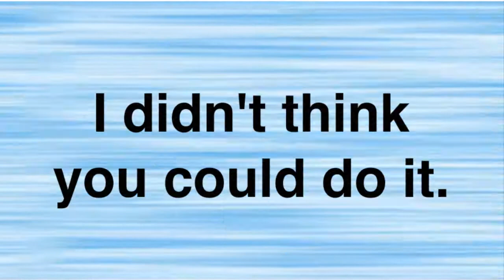Caferino Plays: Give Up.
Give Up, supposedly one of the hardest games ever created by human kind. Ha, fools, is like masturbating to me.

Play Give Up in any flash-games website.
Have any games to suggest? Drop it in the comments sections!